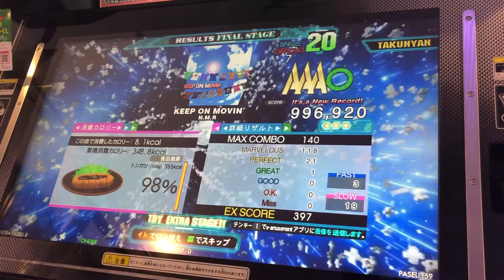【DDR A20PLUS】KEEP ON MOVIN'【DIFFICULT】